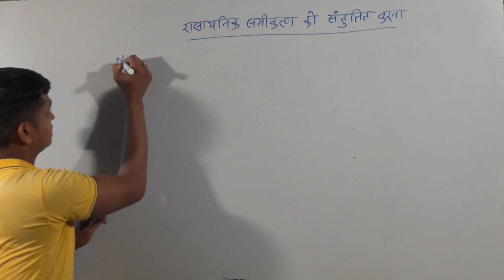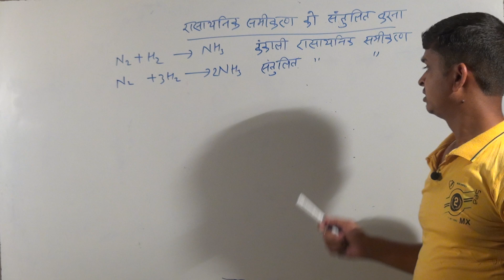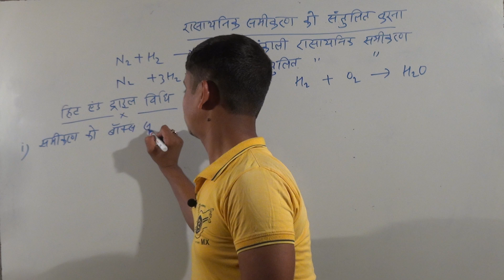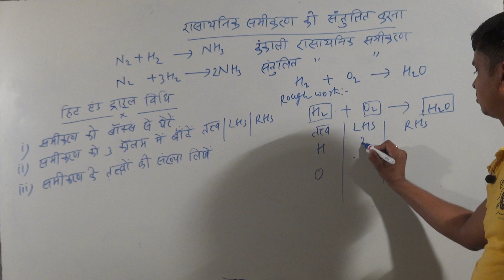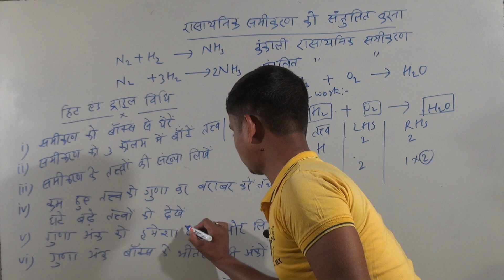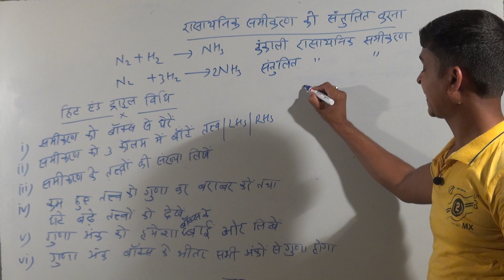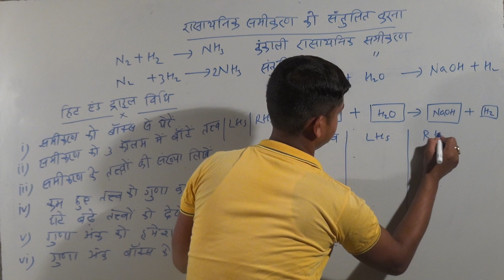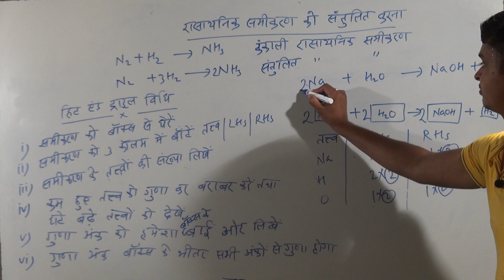Balancing of chemical reaction , by Deepak Sir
balancing of chemical reaction , chemical reaction Ko balance kaise karte h , chemical  reaction balance, Achiever classes Gola , by Deepak Sir